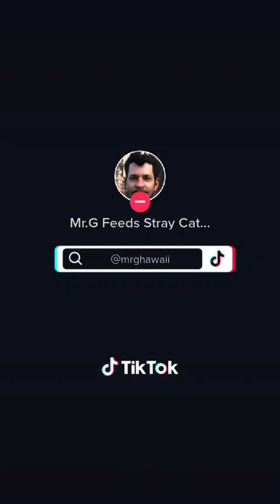Street Cat Feedin' || Honolulu, Hawaii || February 2023